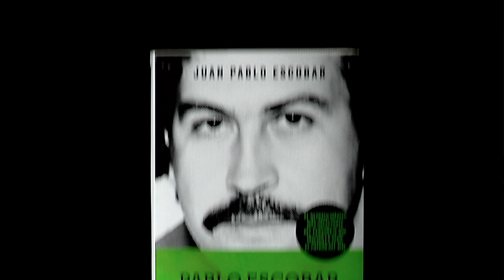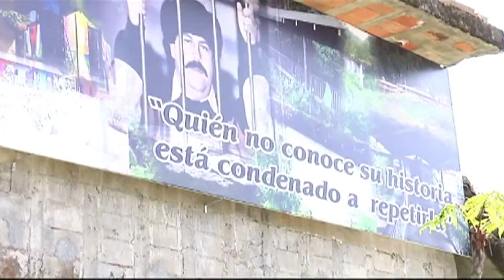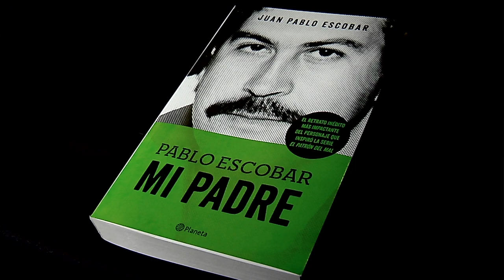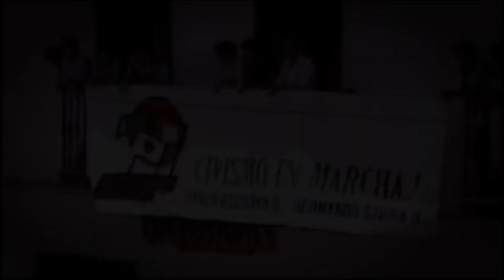Entrevista Muy Personal con Juan Pablo Escobar